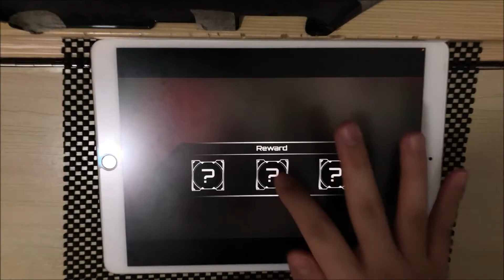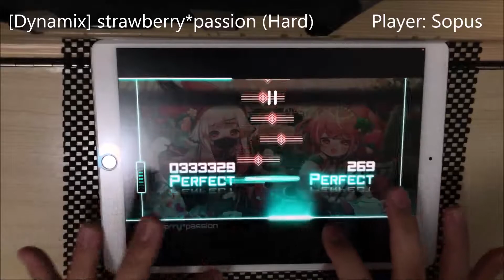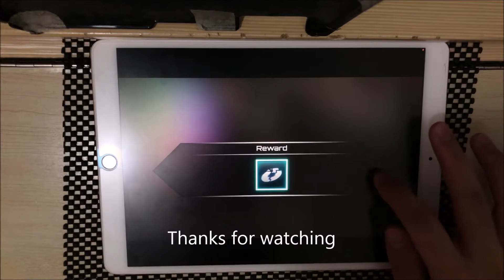[Dynamix Event] strawberry*passion (Hard): All Perfect OMEGA Rank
strawberry*passion - こふ
Level 9 (Hard)
1000000 pts/ Rank Omega